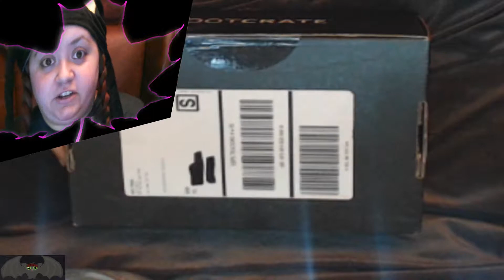Loot Crate Unboxing ''PlayBack'' with LittleGrayBat 03 2018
Loot Crate use link and save $5
Check out the other things I have
If you rely on the information portrayed in this video, you do so at your own risk and you assume the responsibility for the results. You hereby release LittleGrayBat, its affiliates subsidiaries, and any person included in this programming expressly or implicitly from any and all actions, claims, or demands that you, your heirs, distributes, guardians, next of kin, spouse or legal representatives now have, or may have in the future, for injury, death, property damage, or any other liability that may result related to the information provided in this video.